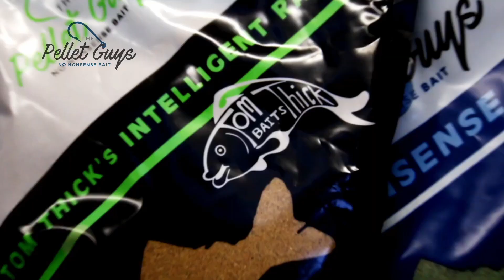Riddling Maggots//What to do if your maggots are all sweaty//Keeping maggots in good condition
A quick video showing me riddling some maggots ready for a match the next day